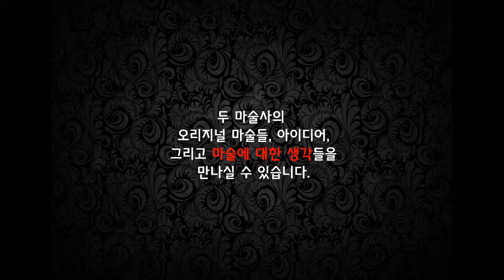아르카나 나이트 렉쳐 - ARCANA Night DVD